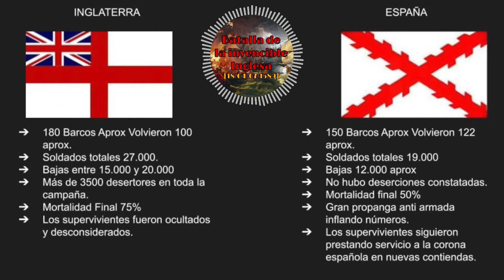¡La INCREÍBLE historia de La Armada Invencible! | EP10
En la primavera de 1589 la reina Isabel I de Inglaterra aprueba la formación de una armada dirigida contra España, aprovechando el supuesto fracaso de la Gran Armada española del año anterior. El catedrático emérito de Historia Moderna de la Universidad Complutense de Madrid, Enrique Martínez Ruiz, presenta este acontecimiento como una réplica al anterior ataque español, una contraofensiva que pretendía paliar la amenaza y el poder de su contringante, contando con Francis Drake al mando de la flota y con John Norreys dirigiendo los desembarcos. Sus principales objetivos fueron: atacar sus barcos, expulsar a los españoles de Portugal y apoderarse de la flota de Indias y de una base en las Azores; sin embargo la armada volvió a Inglaterra sin haber conseguido cumplir su misión y con humillantes derrotas a sus espaldas. La guerra anglo-española continuaría hasta 1604, hasta la firma del Tratado de Londres.